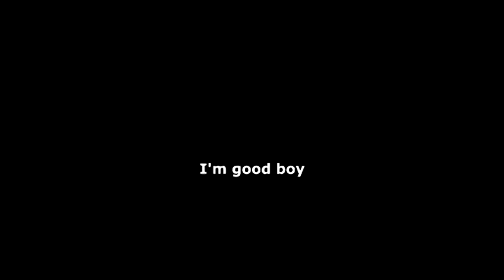Ginta Elizabeth Kleinberga - MTB and Bikejoring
Trainings 2012

Sportist from "RaceDog" team, Latvia - Latvian and Baltic Champion 2012, at Bikejoring discipline.
Trainer: Raimonds Kleinbergs
Dog trainer: Linda Kleinberga